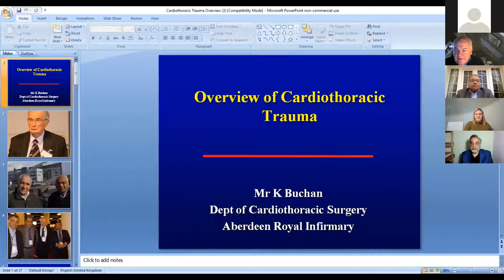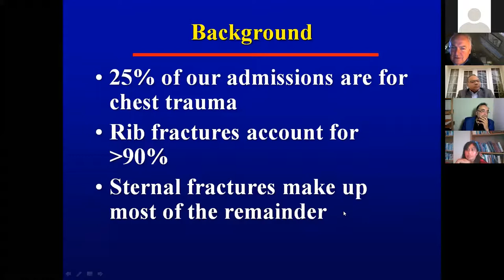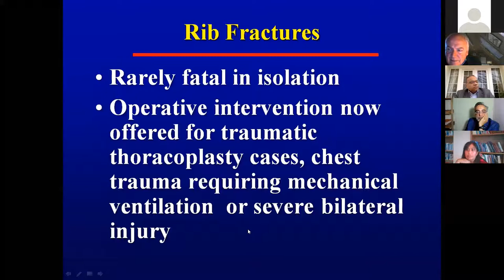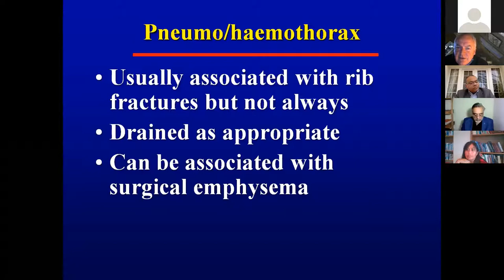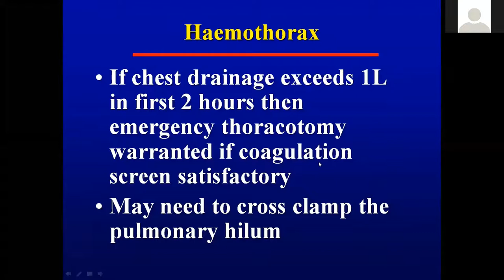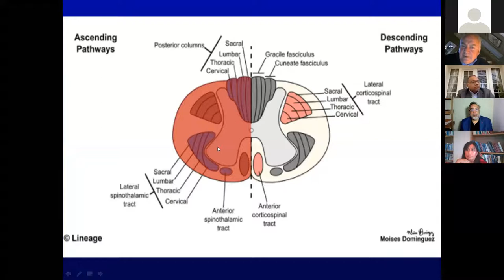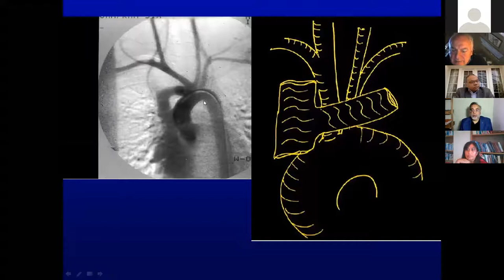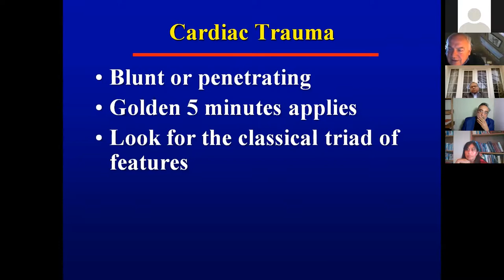Trauma surgery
Mr Keith Buchan introduces trauma in cardiothoracic surgery